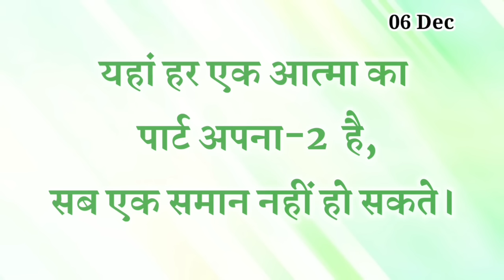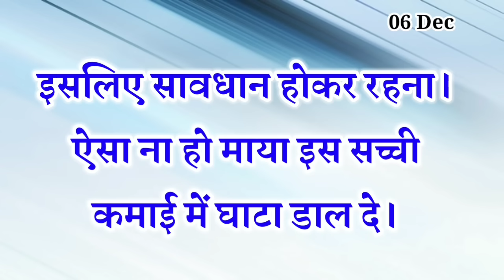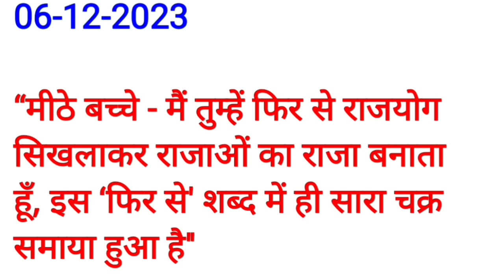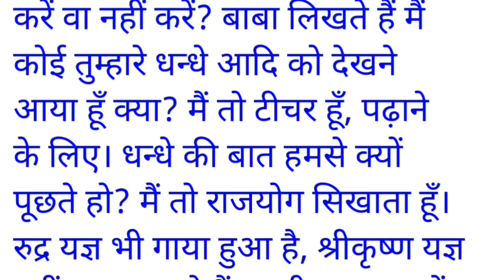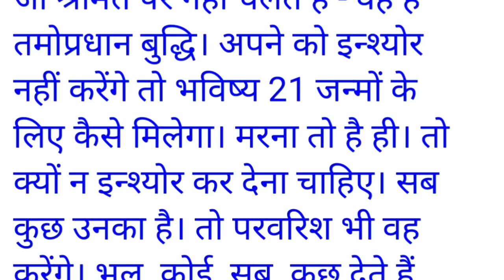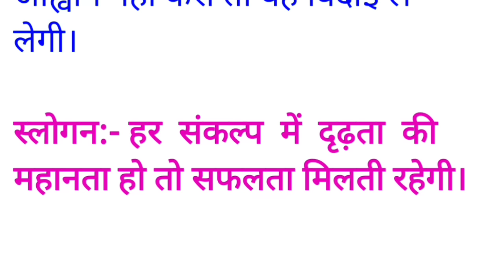06 December 2023 Aaj ki Murli with Text/ आज की मुरली/ 06-12-2023/ Today Murli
ओमशान्ति जी🌷,

बाबा के स्नेही और अति स्नेही बच्चो में क्या फर्क है?